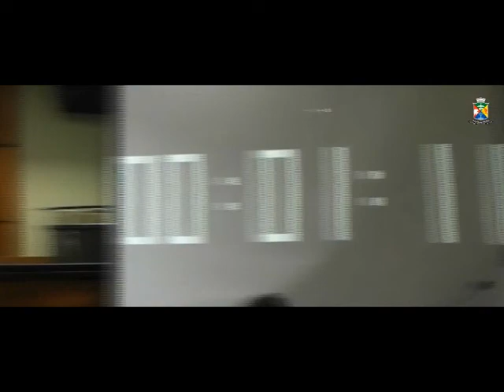Valtinho viabiliza abertura de rua no bairro Congonhas - Veja momento do anuncio na Câmara